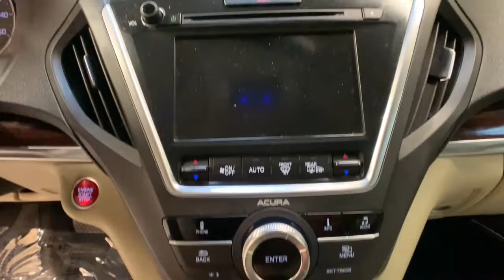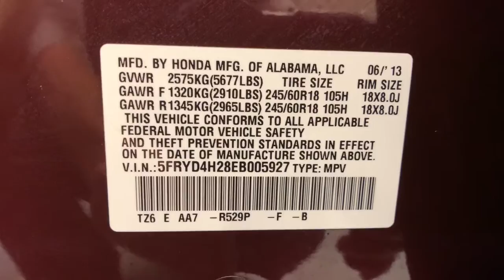2014 Acura MDX Carson City, Lake Tahoe, NV HY1657A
Dark Cherry Pearl [LISTING TYPE] 2014 Acura MDX available in Carson City, Nevada at Carson Car Center. Servicing the Lake Tahoe, NV area.

Parchment w/Leather-Trimmed Interior. 2014 Acura MDX AWD 6-Speed Automatic Dark Cherry Pearlbrbr3.5L SH-AWD Awards:br  * 2014 IIHS Top Safety Pick+br*Insurance Institute for Highway Safety. Reviews:br  * Looking for a no-compromises luxury SUV with comfortable accommodations for seven, exceptional urban maneuverability and a sticker price that wont break the bank? The 2014 Acura MDX wont disappoint. Above all, the MDXs reputation for long-term reliability, low maintenance costs and upstanding resale value equates to one of the most rewarding ownership experiences in the business. Source: KBB.combr  * Capable handling; good fuel economy; quick acceleration; quiet ride; excellent crash test safety scores; long list of standard and available features. Source: Edmundsbr  * The Acura MDX has been completely redesigned for 2014. Acura engineers have refined its sophisticated curves using the wind tunnel, and now the MDX is 17 percent more aerodynamically efficient than before. It has been adorned with gorgeous Jewel Eye LED Headlights, which have been designed to help improve reaction times and lessen eyestrain. With SUVs and Crossovers, keeping vehicle weight low is important. Acura worked some engineering magic when they shed 275 pounds from the vehicle, all the while increasing unit body rigidity using hi-tech lightweight materials. It is approximately 2-inches longer than before, and second and third row passenger space as well as cargo space have been improved. Engineers have also gone to great lengths to make the MDX quieter with acoustic front glass, sound-deadening materials, and active noise cancellation. On the inside, drivers will find comfort and luxury amidst high-tech advancements. The dash has been given a new look, and the arrangement of controls has been improved. To simplify things, Acura has moved many of the buttons that used to exist in the center stack, and made their functions accessible in the 2 improved screens. The MDX comes standard with a 3.5-liter, 290-horsepower V-6, i-VTEC engine, which gets an EPA estimated 20 MPG City and 28 MPG Highway. It has a 6 -Speed Sequential SportShift Automatic, with two different auto modes, and the ability to switch to manual control where you can change gears with paddle shifters on the steering wheel. The MDX comes standard with a very generous assortment of standard features. Some of the items are the Multi-View Rear Camera, Anti-lock Brakes, USB iPod Integration, Vehicle Stability Assist, Bluetooth HandsFreeLink, and a Power Tailgate. Optional packages give you amazing items as well. Some of them are Acura's Next Generation Navigation System, the Forward Collision Warning System, ELS Premium Sound System, and a 16.2-inch split screen display. Come drive the 2014 MDX today! Source: The Manufacturer Summary